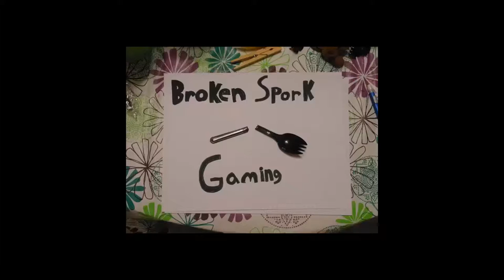Broken Spork Resurrection Project: The Future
What does the Future hold for Broken Spork? Let's find out!